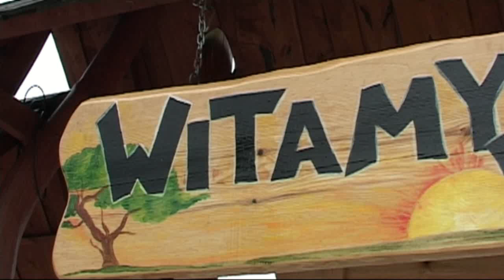KANDYDATKI DO TYTUŁU MISS POLONIA WOJEWÓDZTWA ŁÓDZKIEGO W ZOO SAFARI BORYSEW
Wybory 2014.ZOO Safari Borysew.